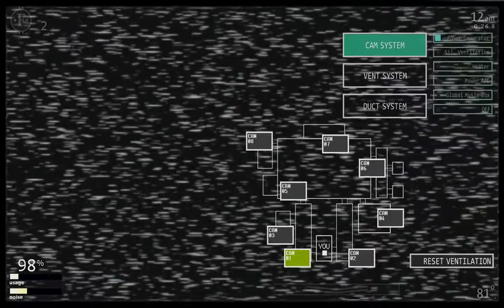I AM SO DONE WITH THIS (probably not really) | Ultimate Custom Night (No Commentary)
This has to be the most frustrating thing ever. This shouldn't be that hard, but yet this happens. Level 1 Toy Freddy and he kills me like 15 seconds after I close Mr. Hugs' door!? Come on.